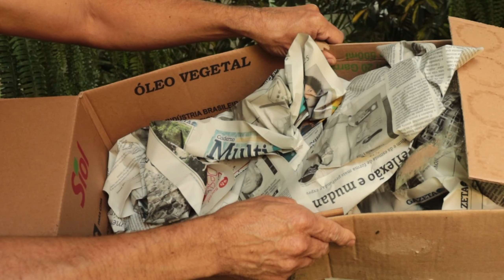Dicas de COMPRINHAS DE SUCULENTAS | Conheça as novas plantas e saiba seus nomes e identificações.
Ter novas Plantas é Bom Demais!!!

Quem é que não gosta de fazer compras? Ainda mais quando compramos algo que bastante desejamos e ainda nos fará muito bem, isso é realmente maravilhoso. Por isso compartilho com vosmicês minhas compras de Suculentas que eu já queria fazia um tempo, assim além de conhecê-las saberá um pouquinho sobre elas.

Como combinado eu já vou deixar aqui o site que fiz as compras e também os nomes dessas novas meninas verdes, a maioria espinhosas, rs, pra que vosmicê possa pesquisar mais sobre elas e também ir atrás da sua, com o nome, principalmente científico, tudo fica bem mais fácil e seguro, desta forma trará a planta que realmente deseja.

E as belas e queridas suculentas são:

Cacto Brasileirinho - Cereus hildmannianus
Cacto Rabo de Raposa - Cylindropuntia spinosior
Cacto Rabo de Dragão - Culindropuntia fulgida
Cacto Monacantha - Variedade Monstruosa e Variegata
Euphorbia enterophora
Almofada de Espinhos - Erphorbia pulvinata
Cacto Melancia - Senecio stapeliiformis
Euphorbia ritchiei

Eu já fiz compras em outas sites de plantas que infelizmente não tive sucesso, não perdi nenhuma mas as plantas não vieram saudáveis e tive que dar uma atenção maior a elas, então quando compramos num local seguro e honesto e a gente fica freguês.

Sempre que recebemos plantas compradas pela internet Mãozinhas De Terra a gente precisará hidratá-las, pois mesmo que não ficaram muito tempo na caixa de entrega, a maioria é retirada do vaso, ficam com as raízes expostas e com isso sofrem sim um stress hidríco. Aqui também mostro direitinho como hidratar.

Depois de hidratá-las pelo período necessário, a gente vai fazer os replantios e na maioria dos casos a gente replanta e faz a primeira rega bem generosa, apenas no caso do meu Cacto Brasileirinho que é uma estaca, sem raízes, eu aguardei alguns dias para fazer seu replantio, mas daí fiz e reguei bem.

Estas plantas estavam acredito eu que em estufas, ou dentro de uma loja, todas são de sol pleno, amam a luz, mas inicialmente eu vou oferecer para elas apenas a claridade, depois de uma semana eu vou deixando-as ao sol fraco até que possam tomar seu solzinho gostoso e bem fortinho que tanto amam, sem fazer essa climatização com a planta, sem ir apresentando-a aos poucos ao sol, a gente pode queimá-las e até a perdermos Mãozinhas.

Com isso, no mais a gente vai cuidando dessas lindezas, conversando com elas, dizendo o quanto a queríamos e o quanto elas são importantes pra nós, assim, certeza que elas ficarão bem, além dos cuidados, esse carinho de falar com a planta a deixará mais LindAinda.

Eu realizei outra planta nesse site que a caixa está pra chegar, como gostei e ainda queria outras coisas verdes lindas aqui no meu cultivo, encontrei-as lá e já comprei, em breve teremos outro vídeo, rs.

Plantas só nos fazem bem e tudo o que é bom e que não nos interfere e não nos prejudica em nada a gente tem que ter bastante mesmo né Mãozinhas? E Plantas são assim, não trazem nada de ruim pra gente, muito pelo contrário até nos anima e nos cura!

Sei que sairá deste vídeo com a certeza de que saberá direitinho como comprar e também como cuidar de suas plantas ao recebê-las pelos correios, assim elas sempre poderão deixar seu espaço cheio de muitas alegrias.

Tô na torcida aqui pra vosmicê gostar deste vídeo viu? Fiz com bastante amor e carinho pra ti. Floreijos Mãozinhas de Terra, BrigaDudu por estar comigo hoje, fica com Deus, até o nosso próximo vídeo e Tchau -Tchau.

Olá, que bom ter Vosmicê aqui!

Com vídeos novos todas as quintas as 19h30min onde falarei sobre:

Cultivo de plantas e todos seus cuidados, ainda formas eficazes de adubá-las, métodos de plantio e dicas do melhor substrato  e outras informações sobre o Maravilhoso e Espetacular Mundo das Grandes Amigas Verdínias.

Sempre assuntos relevantes que vai ajudar vosmicê a ter lindas e bem cuidadas plantas, passarei informações vividas por mim em todos esses anos dedicados a jardinagem e aos cuidados com nossas amadas.

Sempre trarei plantas novas nos vídeos e/ou com alguma curiosidade sobre elas, Amo Tanto Esse Mundo Verde Que Nem Sei Quanto e quero compartilhar meus conhecimentos contigo.

Jamais se esqueça Mãozinhas De Terra, que Quem Cultiva, o Amor Incentiva!